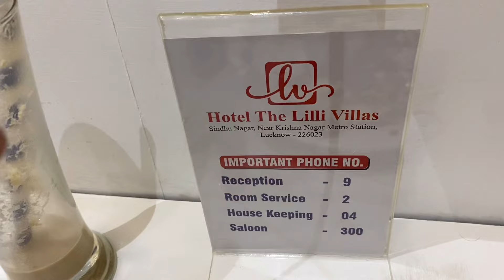मिलिए लखनऊ की Instagram Queen Priyanshi Pandey से @panditgirl242 ​⁠